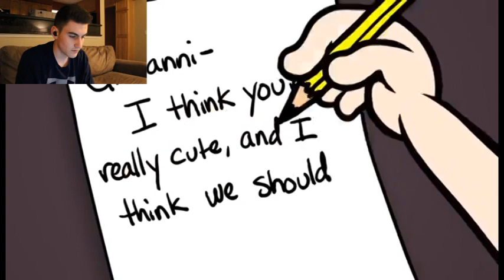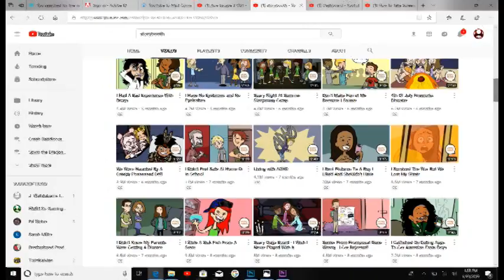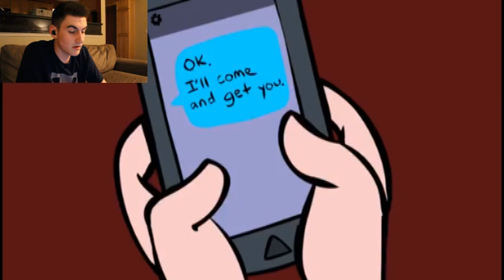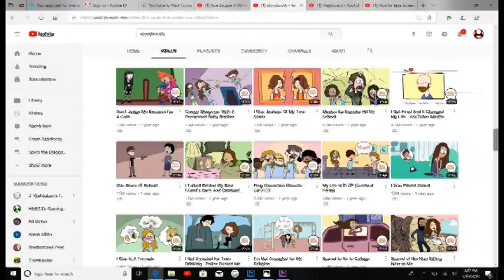Reacting to Storybooth Animations that all Teens Should Watch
I Watched and Reacted to some of the most shocking Real Life Story Animations from a channel called "Storybooth".